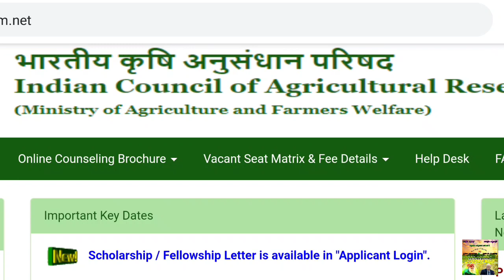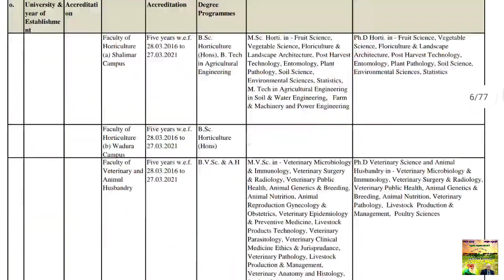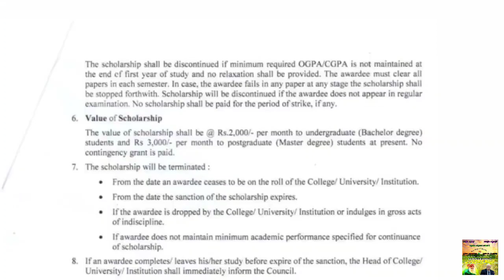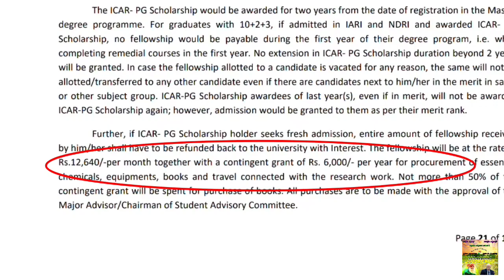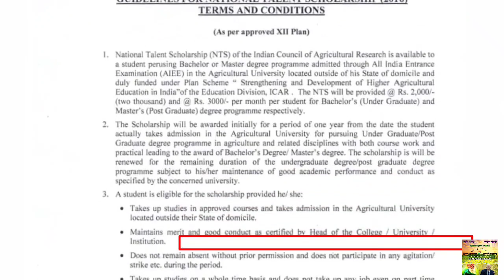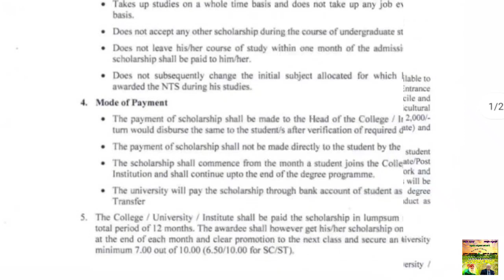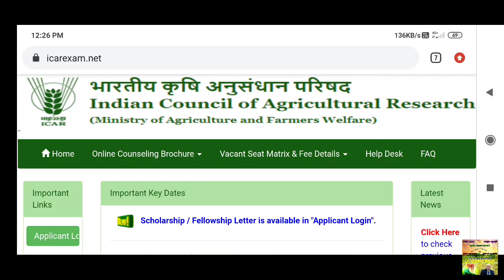How to apply for ICAR scholarship? | Scholarship full details | ICAR UG PG & PhD SRF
Welcome to Au Agri Organics🌾

Our other videos for sample

Our videos for Agri students